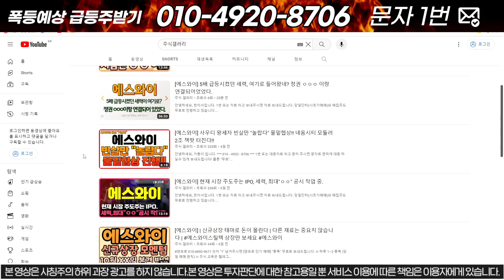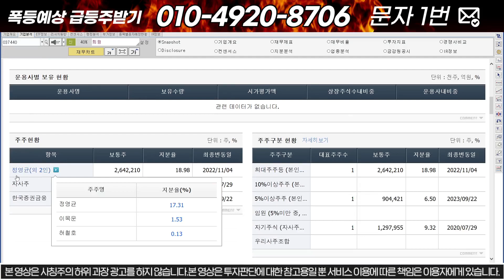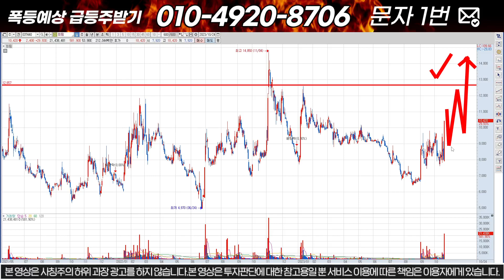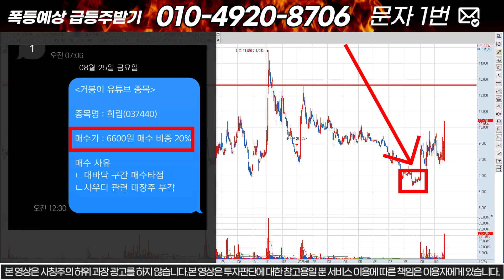[희림] 사우디 왕세자 빈살만 "희림 놀랍다" 물밑협상 네옴시티 잭팟 터진다!!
안녕하세요, 거봉이 입니다.

1번 또는 대응자료 라고 문자 주시면 문자로 편하게 대응 하실수 있게 보내드립니다! 물론 "무료"입니다.

1) 주식이 어려우신분
2) 손실만 보시는분
3) 종목 선정이 어려운신분